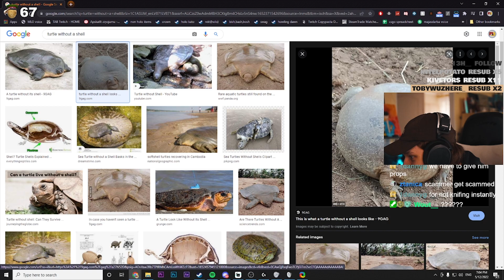Tuurtle without shell